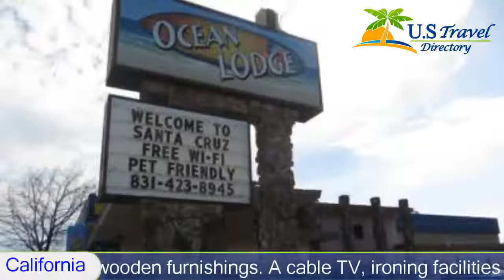Ocean Lodge - Santa Cruz, Santa Cruz Hotels - California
Ocean Lodge - Santa Cruz 2 Stars Santa Cruz, California Within US Travel Directory Centrally located in the heart of Santa Cruz, this motel offers pet-friendly accommodation just 1.6 km from the Santa Cruz Beach Boardwalk. Free Wi-Fi, free parking and a 24-hour front desk are available.
Decorated in cool tones, rooms at Ocean Lodge - Santa Cruz are fitted with carpeted flooring and wooden furnishings. A cable TV, ironing facilities and a hairdryer are included. Ice and vending machines are also available outside the room.
Santa Cruz Ocean Lodge is 2.4 km from the Santa Cruz Museum of National History and 4.3 km from the University of California. It is 6 km from Wilder Ranch State Park.

Hotel Location :
 Ocean Lodge - Santa Cruz, 1015 Ocean Street CA 95060, USA